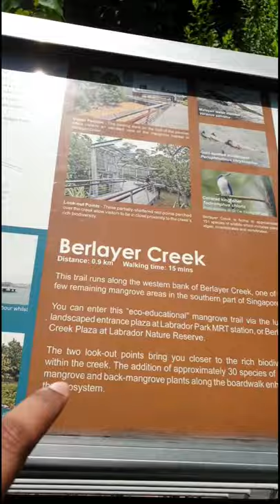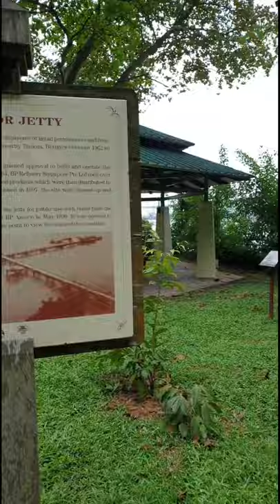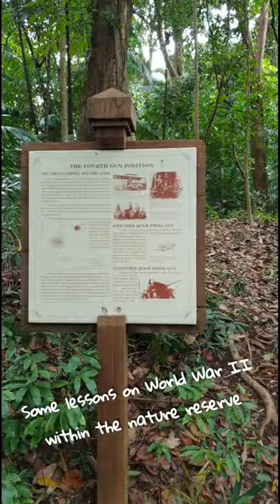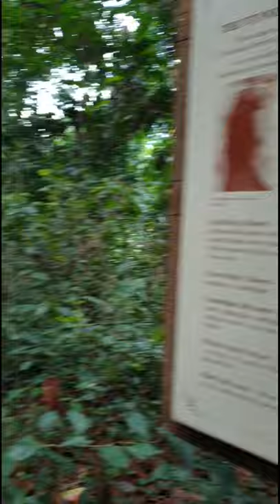Labrador Nature & Coastal Walk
Alighted at Labrador MRT station and turned to our right, we are met with Berlayer Creek that stretches for about 1km. At the end of the route, we came to a junction between Labrador Park and Bukit Chermin Boardwalk. We explored Labrador Park for a few hours that included walking to Labrador Jetty and upslope through Labrador Nature Reserve, which is 1 of the historical sites during World War II. Close to evening, we continued our walk along Bukit Chermin Boardwalk, Reflections at Keppel Bay and ended at Vivo City.

We took almost 6 hours for the whole journey. Lengthy, yes, but it's because we really took our time walking, chit-chatting, exploring, enjoying the scenery and learning more about the significance of Labrador during World War II.

Difficulty: Mildly Moderate